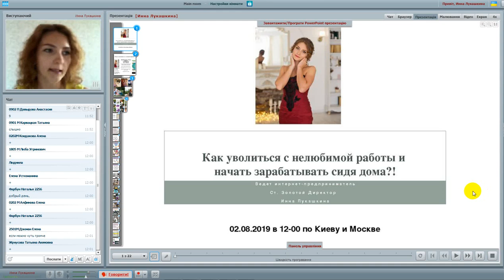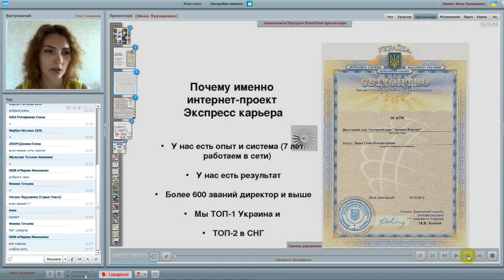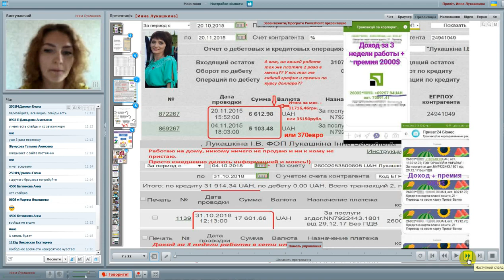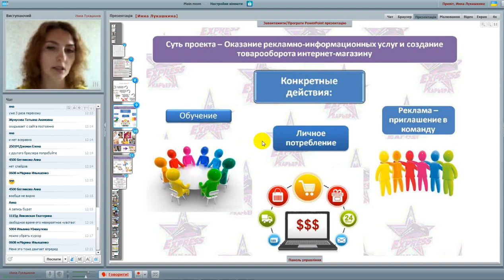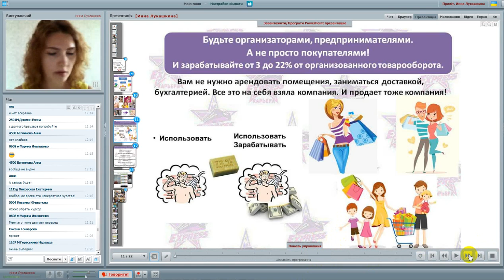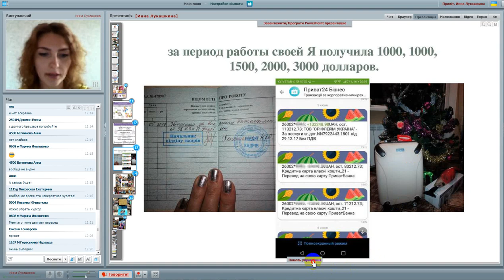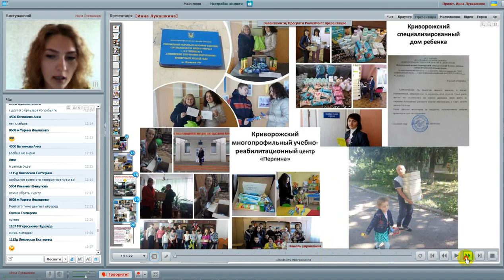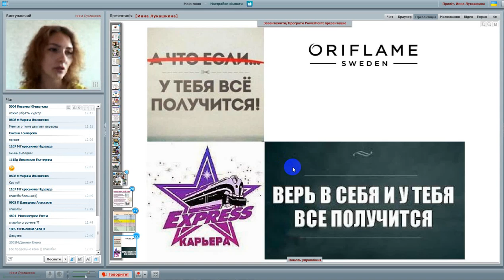Инна Лукашкина Стиль ЭК Как не выйти на не любимому наемную работу 020819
Вы можете исполнить все свои Мечты, изменить Стиль Жизни, если поверите в себя, будете иметь целеустремленность. Вы готовы?